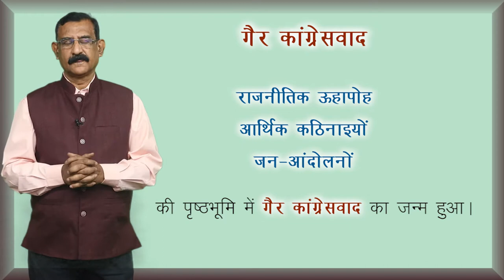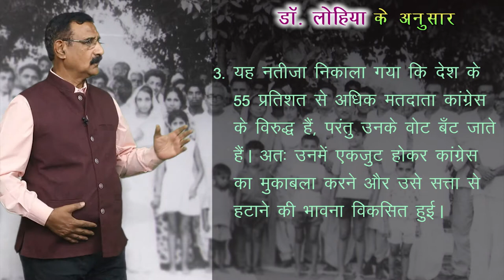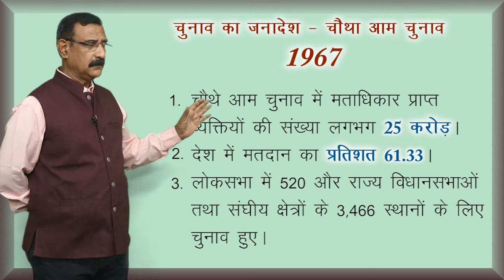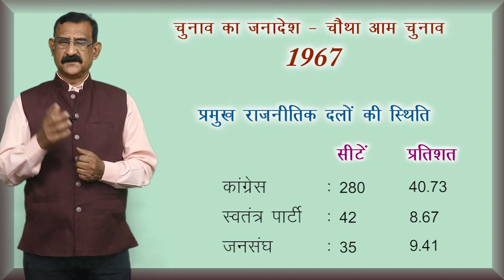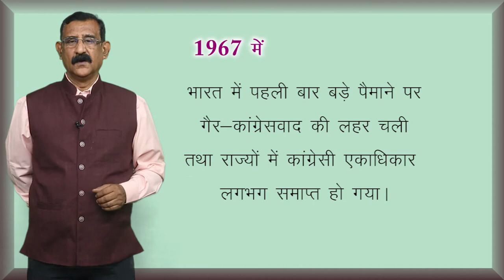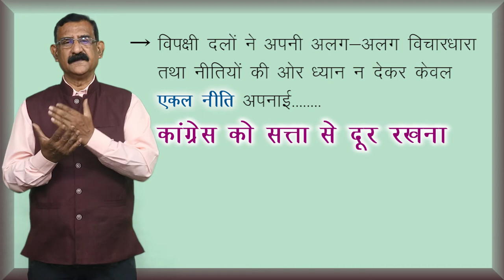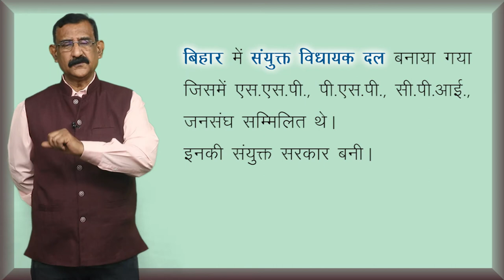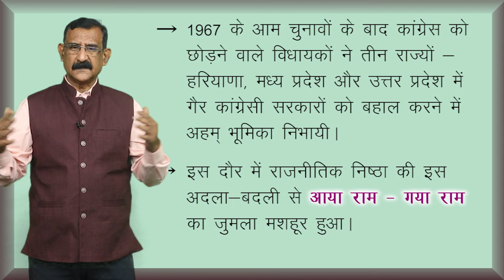CLASS 12th POLITICAL SCIENCE | CHAPTER - CHALLENGES TO CONGRESS SYSTEM